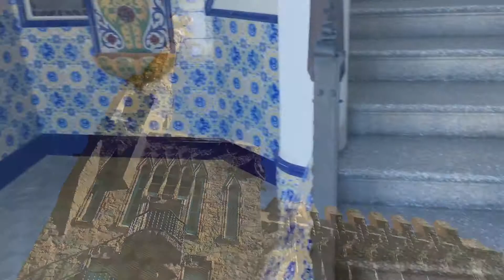No Mosteiro de Santa Maria de Pedralbes e Torre Bellesguard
No Mosteiro de Santa Maria de Pedralbes e Torre Bellesguard. O Viagem Sem Escalas está na cidade de Barcelona e aproveita para conhecer os melhores e mais bacanas museus, espaços culturais e monumentos da Catalunha.